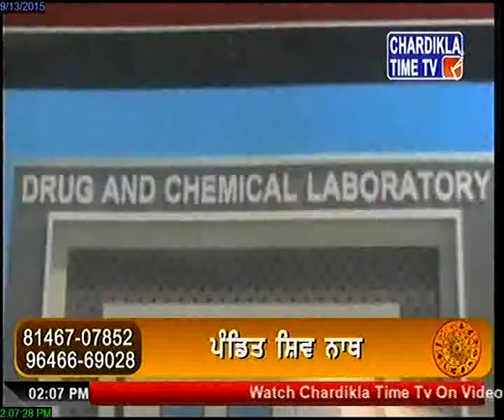Jealous man gives ‘supari’ to kill elder brother, arrested September 13, 2015